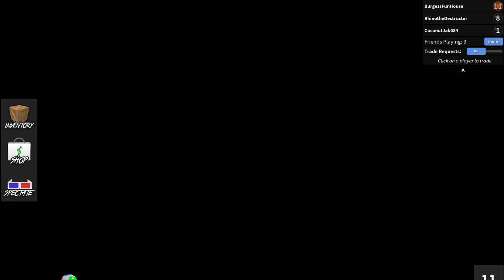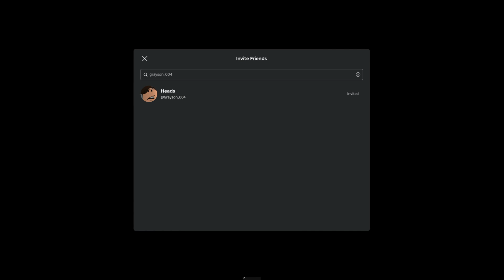Murder Mystery 2 with the Family - Who is the better murder OR will it be the sheriff that wins?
We all play Murder Mystery 2 together! Who will be the best murderer or sheriff??

"image: Freepik.com". This cover has been designed using assets from Freepik.com